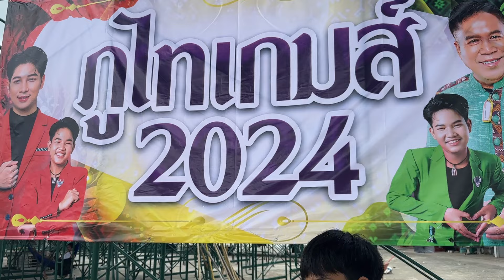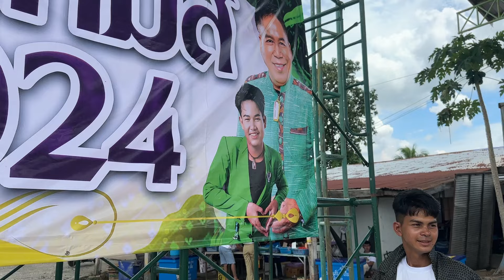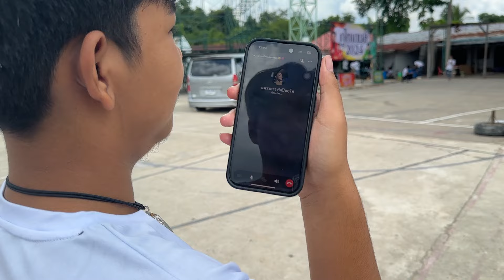เกิดอะไรขึ้น ทำไมน้องคอปเตอร์เป็นแบบนี้